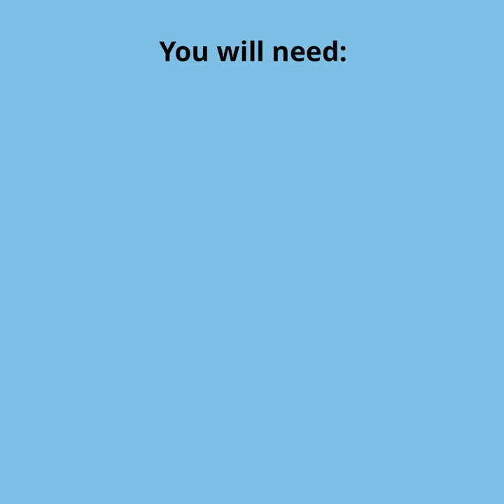Home-Ventures - Turn your bathroom into a canvas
Let their creativity flow freely on a reusable canvas in every home – glass!

What you’ll need:
MÅLA paints
MÅLA brush

How to make it:
Choose a glass wall in your bathroom
Paint your designed pattern
Admire your work of art
Wipe and repeat!